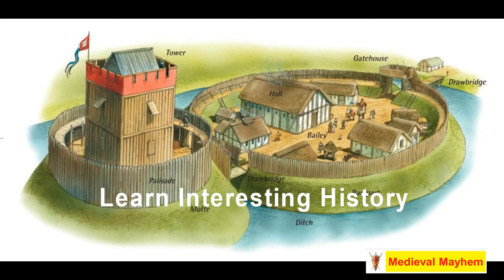Edward the Elder (Anglo Saxon King)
In this video we look at Edward the Elder, the Anglo Saxon king.